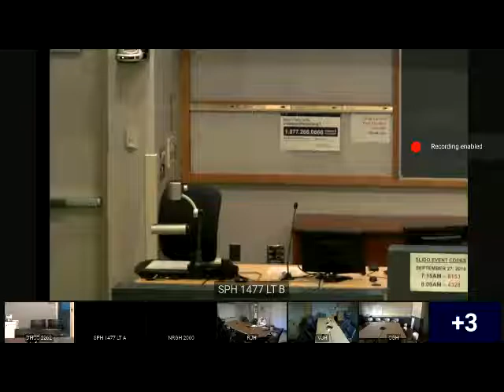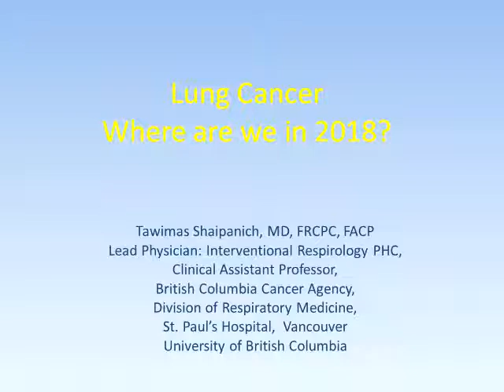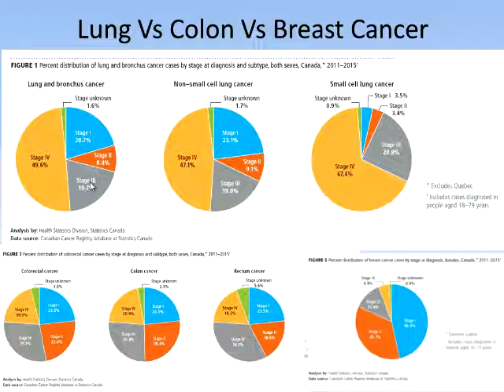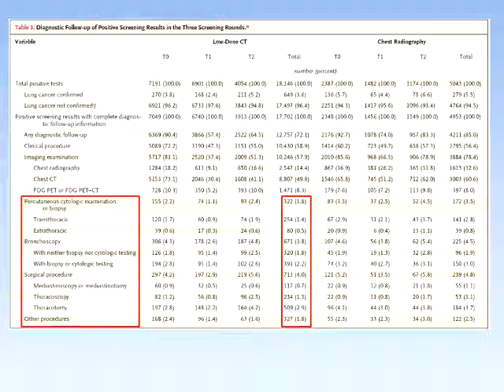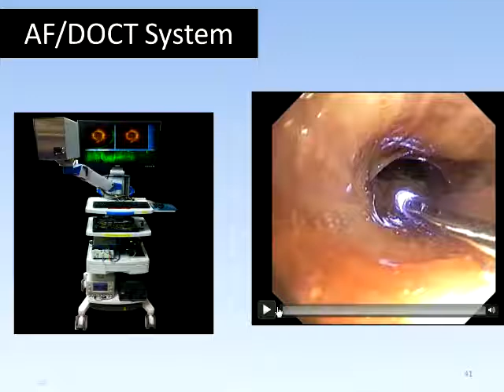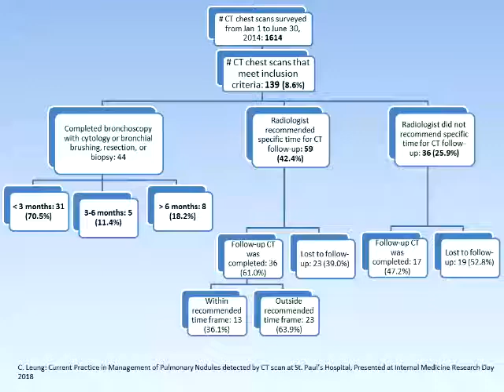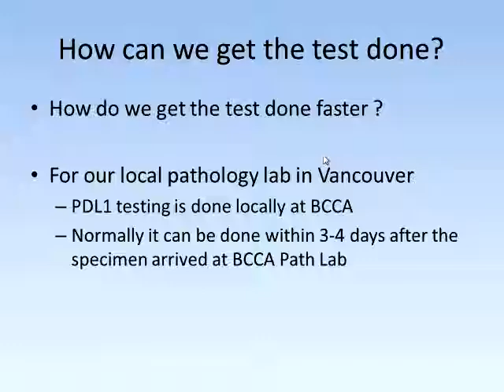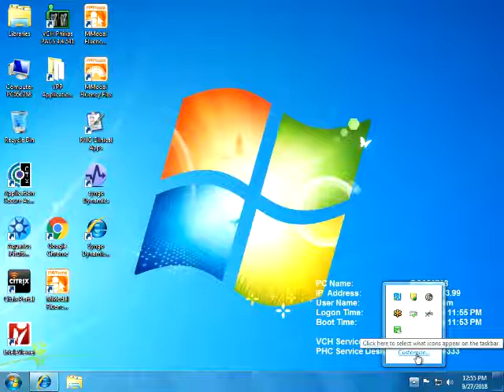SPH Medicine Medical Grand Rounds 27Sep2018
“Update on Lung Cancer Diagnostic & Management. Where are we now 2018?”

Presented by: Dr. Tawimas Shaipanich, Clinical Associate Professor, Department of Medicine, Division of Respiratory Medicine, Providence Health Care & University of British Columbia